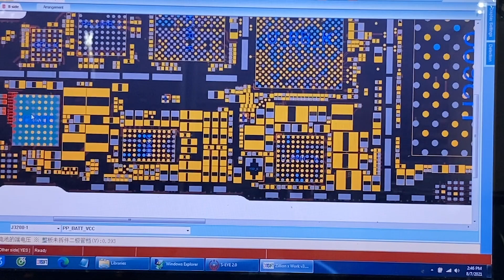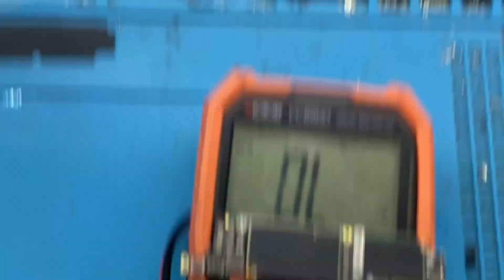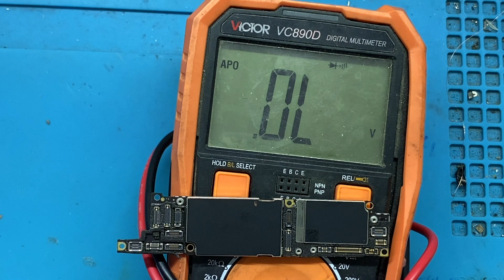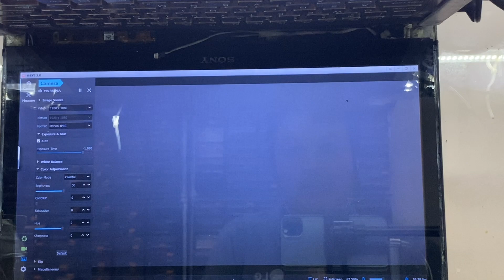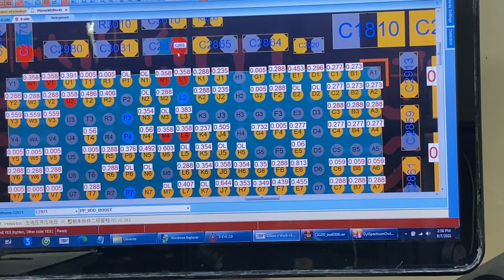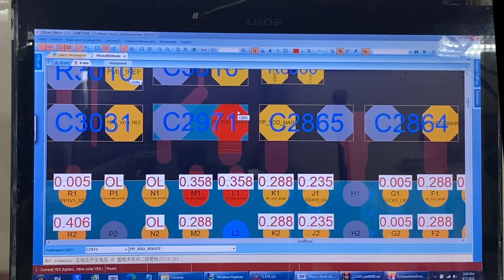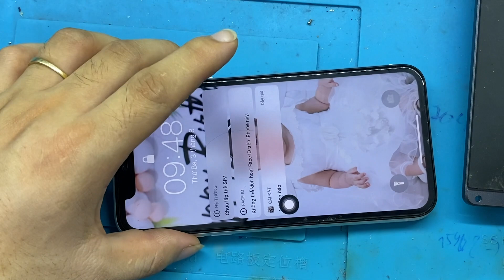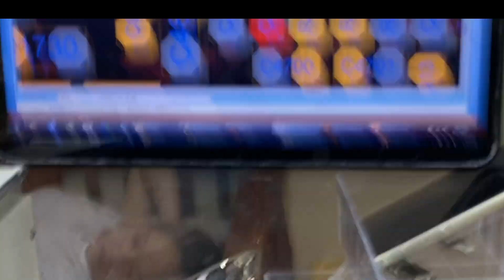Sửa iphone Xr mất nguồn cho 1 bạn gửi mỗi main đến sửa!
-Di động B-Z
* Nhận sửa chữa: